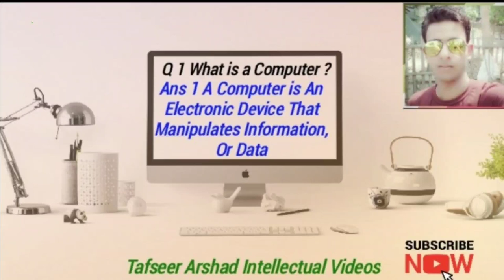Introduction Of Computer_Day-1_Ch_1 | Tafaeer Arshad Intellectual Videos(3)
Introduction Of Computer_Day-1_Ch_1 | Tafaeer_Arshad_Intellectual_Videos.

            Hello guys I'm Tafseer Arshad
          Tafseer Arshad Intellectual Videos
                             My Channel.
               Don't Forget to Click Bellicon.